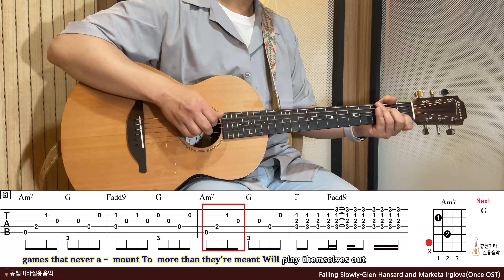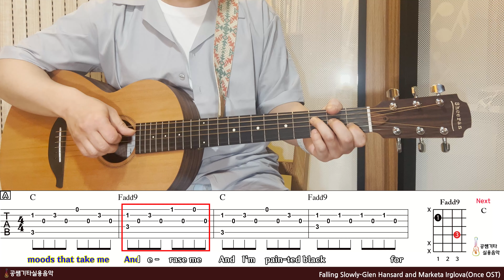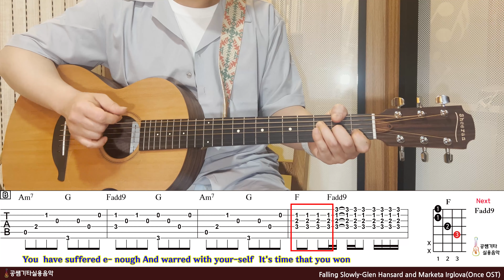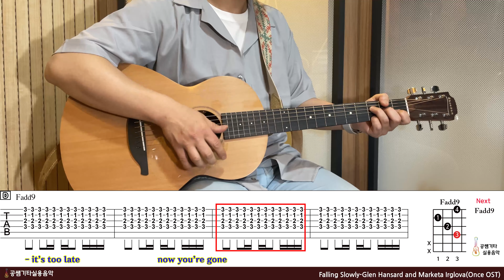'Falling Slowly-Glen Hansard, Marketa Irglova(Once OST)' Cover[연주 l Acoustic Guitar Cover l 통기타 커버]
Guitar : Sheeran By Lowden W01
String : Lowden 12-53